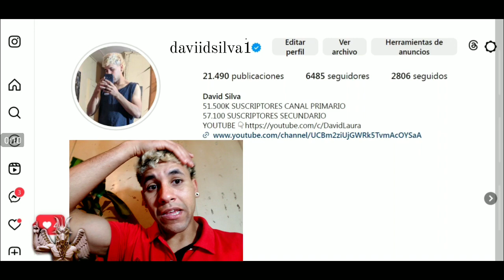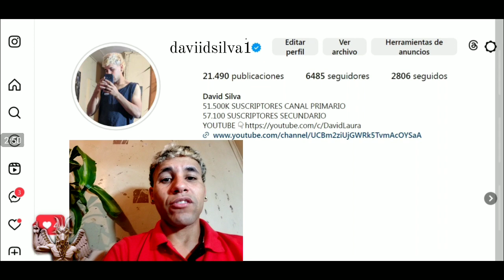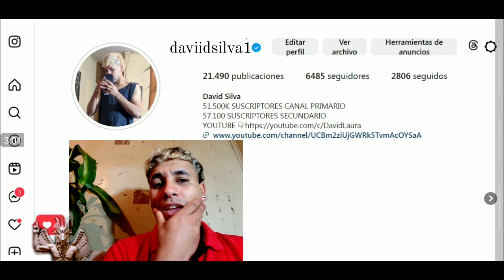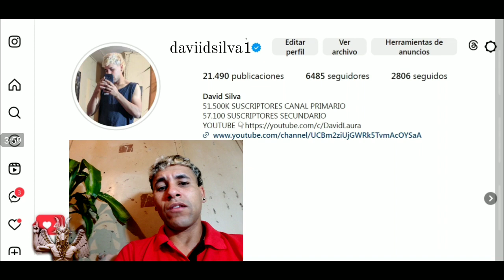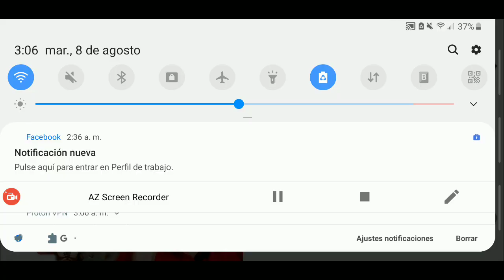Solo quiero llorar Parte 3 LA ROSA DE GUADALUPE